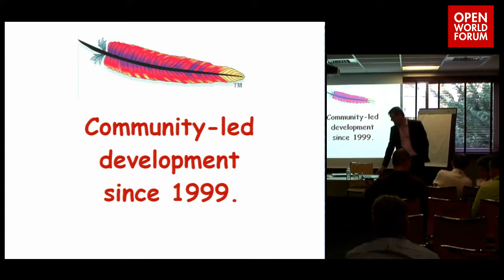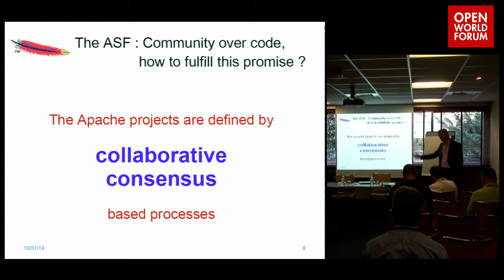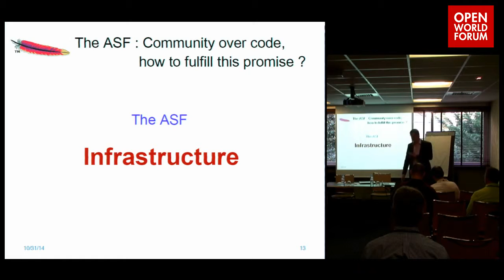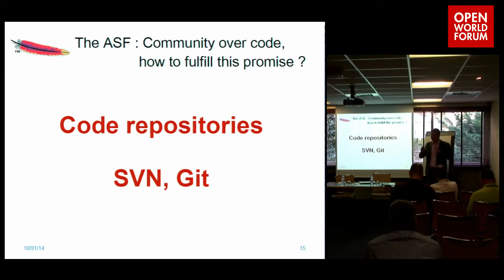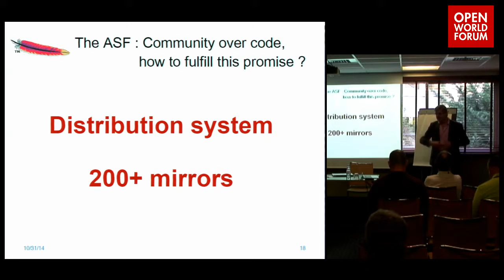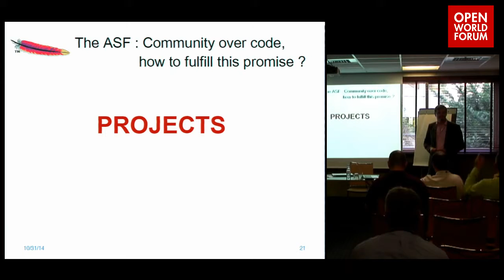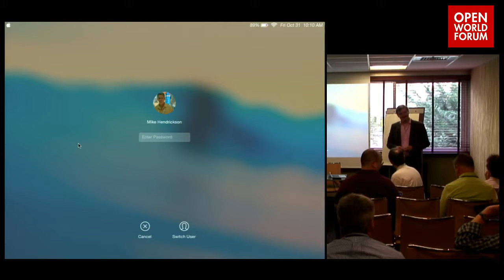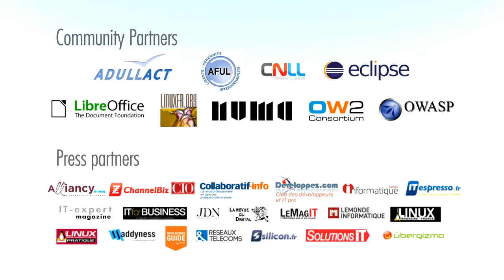The ASF : Community over code : how to fulfil this promise ? - Emmanuel Lechary (Apache Foundation)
The ASF is quite a big organization (4000+ committers, 400 members, more than 100 projects) but still, it's running smoothly day after day. It's all about the way The ASF operate that makes it easy. We favor collaboration, and 'doers' over anything else. Not that long ago, everything was ran by volunteers, however, in the past few years, the need of a more resilient infrastructure pushed The ASF to start hiring people to manage infrastructure. This is a short description on the tooling we are using, and the philosophy behind the organization, in an attempt to give some clues about the success of The ASF organization and infrastructure.